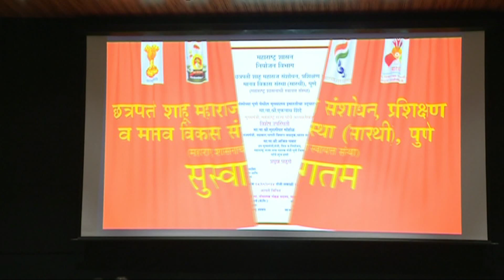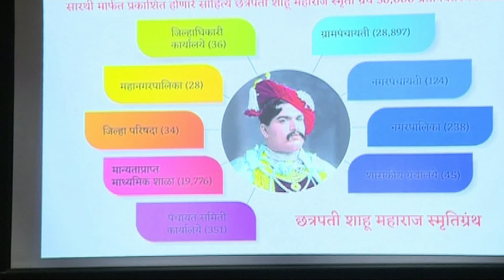अजित पवार यांच्या हस्ते पुणे येथील सारथी संस्थेच्या मुख्य इमारतीचा उद्घाटन समारंभ ऑनलाईन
उपमुख्यमंत्री अजित पवार यांच्या हस्ते ऑनलाईन पद्धतीने ‘सारथी’च्या मुख्य इमारतीचे उद्घाटन

राजर्षी शाहू महाराज यांच्या विचारानुसार राज्यशासन सर्व समाजघटकांच्या विकासासाठी कार्यरत- अजित पवार

पुणे, दि. १४: महाराष्ट्र आणि देशाला सामाजिक न्यायाचा कृतिशील विचार देणारे राजर्षी छत्रपती शाहू महाराज यांचा आदर्श आणि विचार समोर ठेऊन राज्यातील सर्व समाजघटकांच्या सर्वांगीण विकासासाठी राज्यशासन काम करत आहे, असे प्रतिपादन राज्याचे उपमुख्यमंत्री तथा पुणे जिल्ह्याचे पालकमंत्री अजित पवार यांनी केले.

छत्रपती शाहू महाराज संशोधन, प्रशिक्षण व मानव विकास संस्था अर्थात सारथी या संस्थेच्या मुख्य इमारतीचे उद्घाटन ऑनलाईन पद्धतीने उपमुख्यमंत्री श्री. पवार यांच्या हस्ते झाले.